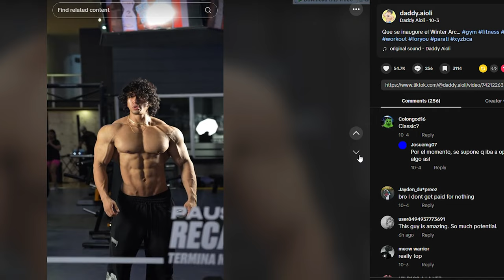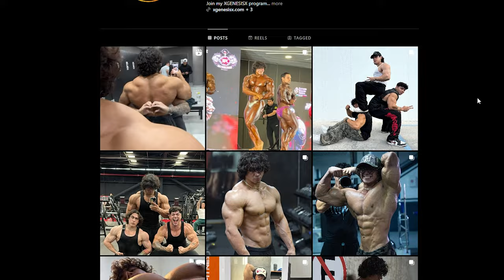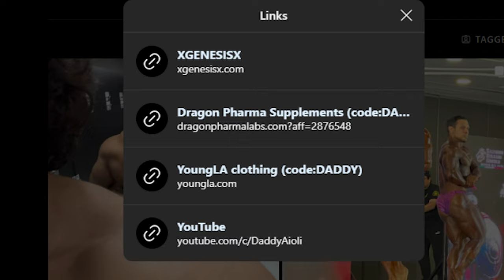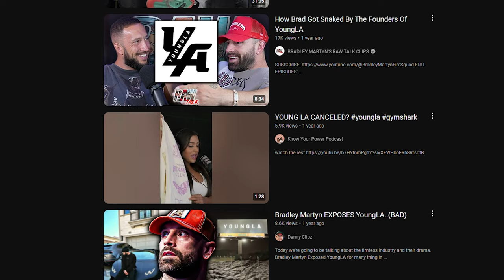This Fitness Influencer kills cats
Today, we’re diving deep into the controversial return of Joshua Guerrero, better known as Daddy Aioli, to his sponsorships, including the fitness giant YoungLA. If you’ve been following the fitness world, you’ll know that Guerrero, a Mexican bodybuilder and social media influencer with over 1.6 million followers on Instagram and close to 200,000 subscribers on YouTube, found himself at the center of an intense public backlash in 2022. This came after a disturbing video surfaced that allegedly showed him abusing his pet cat.

At the time, the public outcry was immediate and fierce, with animal rights activists, fans, and even fellow influencers demanding accountability. In response, YoungLA, along with several other sponsors, quickly distanced themselves from Guerrero, terminating their contracts to save their brand's reputation. But now, in a move that has many people shocked, it appears that not only has Guerrero made a comeback, but many of the same sponsors who dropped him during the scandal—including YoungLA—have welcomed him back into the fold. So, what changed? Has Guerrero’s past been forgiven, or is this a case of sponsors prioritizing profits over principles?

Guerrero himself has addressed the video, claiming it was “taken out of context” and that there was a thorough investigation that cleared him of any animal abuse. He stated that animal protection authorities were involved and that the cat in question has been, and continues to be, part of a loving family. While he admits the video might have caused concern, Guerrero emphasizes that he is someone who loves animals and would never intentionally harm them. He even mentioned undergoing therapy since the incident, as well as being a man of faith who strives to live according to God's will.

But here’s the real question: Is this enough? Does a statement or a couple of years without further incident justify bringing someone with such a serious accusation back into the spotlight? In this video, I argue that it’s not just about Guerrero’s redemption, but about the role that brands like YoungLA play in shaping public perception.

By reinstating a controversial figure like Daddy Aioli, YoungLA—and all his other sponsors—send a message that ethics can be put on hold if the influencer is popular enough. This isn’t just a one-time issue; it’s part of a larger conversation about how companies manage their relationships with influencers who have checkered pasts or problematic behaviors. It begs the question: Should sponsors stand by their influencers no matter what, or do they have a responsibility to uphold moral and ethical standards, especially when their image is tied so closely to their athletes?

Think about it: YoungLA is one of the most popular fitness clothing brands today, especially within the influencer and bodybuilder communities. Their athletes are role models for millions of young fans around the world. If they’re willing to re-sign someone involved in an animal abuse scandal, what does that say about the values they hold? Is it really all about profits and sales? Are we living in a world where controversy is merely a temporary setback as long as the influencer has enough followers to drive revenue?

More importantly, we’ll discuss why it’s vital for us, as consumers and followers, to hold these brands accountable. Should we be supporting companies that turn a blind eye to serious accusations? Or should we demand more transparency and higher ethical standards from the brands that shape the influencers we see every day? As much as we love our fitness influencers, this is about more than just muscles and meal plans—it’s about integrity.

In the end, this is not just a story about Joshua Guerrero or YoungLA—it’s about how brands manage influencer relationships in a time when every move is scrutinized online. Can a brand truly bounce back after associating with controversy, or are they risking long-term damage by standing by someone who’s been accused of something as serious as animal abuse? And for the influencers themselves, is there really a path to redemption, or will their past actions forever define them?